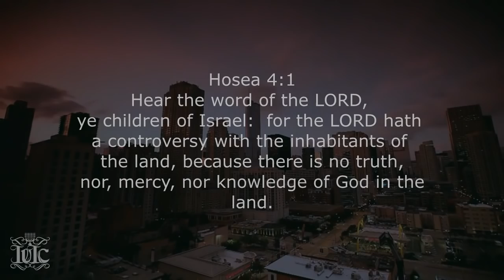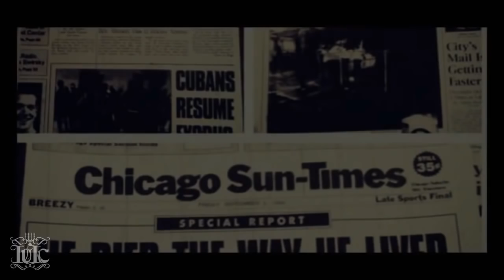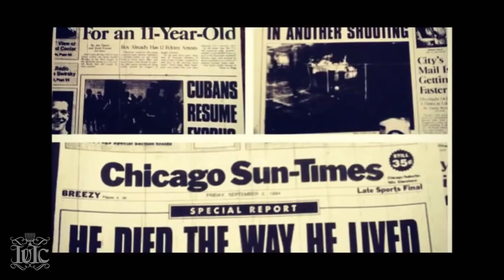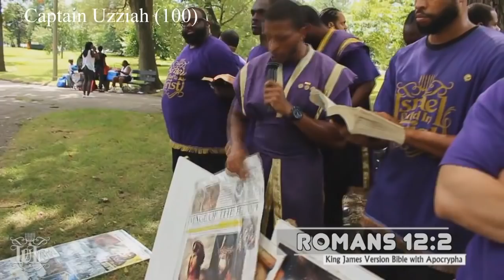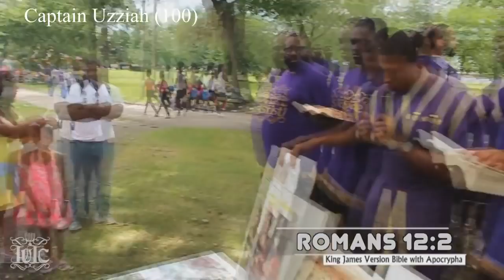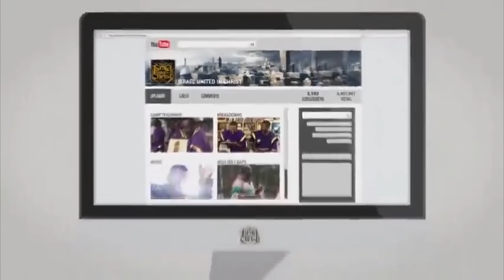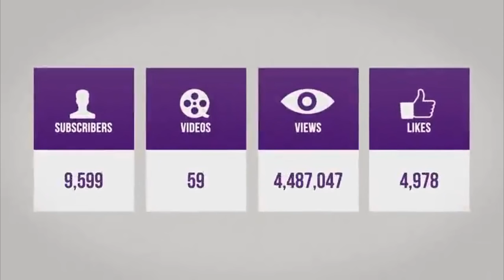The Israelites: Chicago Blitz 2016 (Full Documentary)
PROPS VIA @IUIC

Visit us at Israeluniteradio.org
All New 24/7 Radio Station

1661 Lamar Ave. Memphis Tn